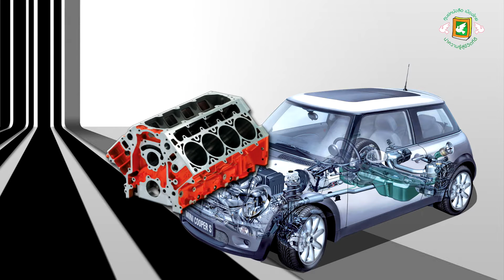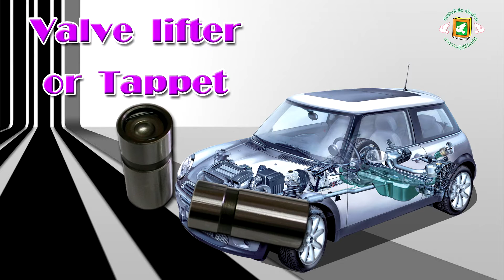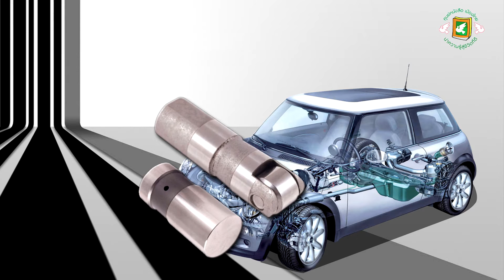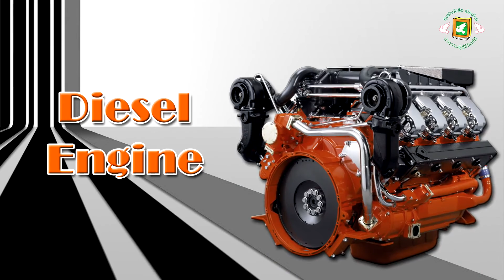Listen to Vocabulary of Unit 7 (Technical English on the job)